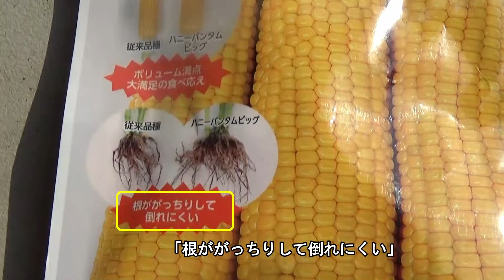【家庭菜園】ハニーバンタムビッグ(トウモロコシ)に追肥して土寄せする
今年はハニーバンタムビッグというトウモロコシを栽培しています。
畑に植え替えてから一月が経ち、ずいぶん苗も大きくなってきたので、そろそろ追肥をして土寄せを行うことにしました。